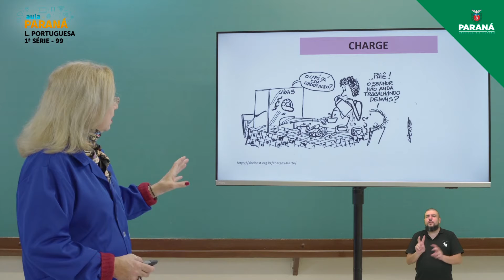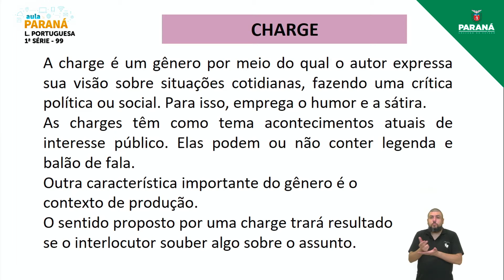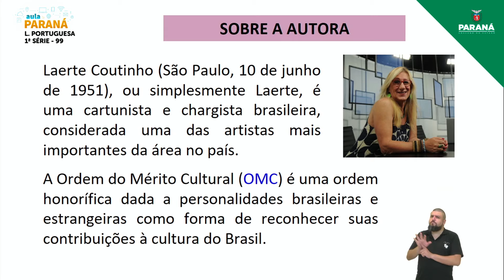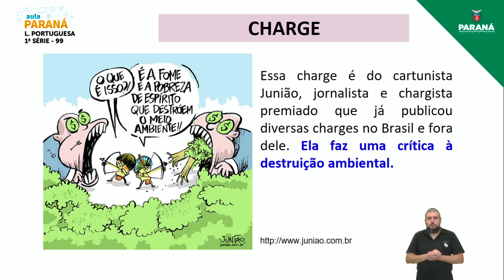2021 | Resumo da Aula | 1ª Série | Língua Portuguesa | Aula 99 - Charge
Professora Vivian C. Brunquell